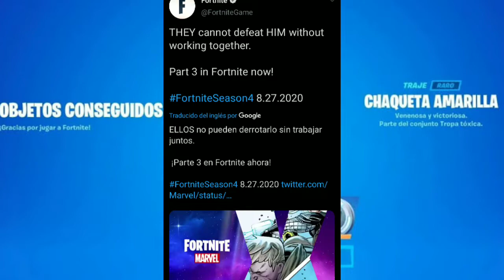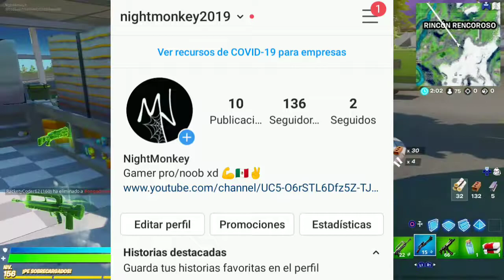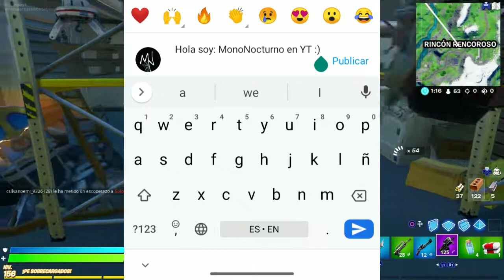PARTICIPA Y GANA SKIN XD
ID de fornite: NightMonokey X

Como participar en el sorteo?:
0. "Estar suscrito al canal"
1.Seguirme en instagram
Mi Instagram:

2.Comentar el video: PARTICIPO.
3.Comentar en la ultima foto de instagram su nombre de usuario de YT

Suerte muchachos :D